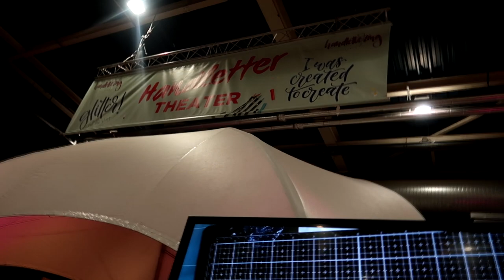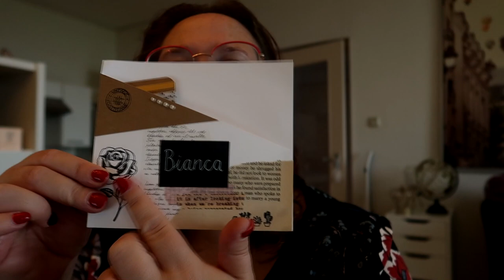KREADOE 2019 en ik heb een toffe snailmail ontvangen....